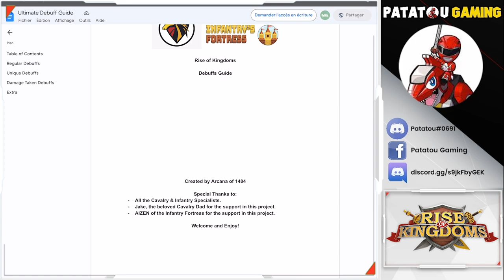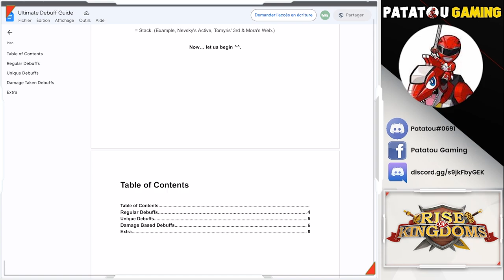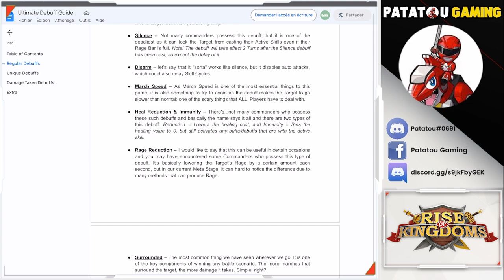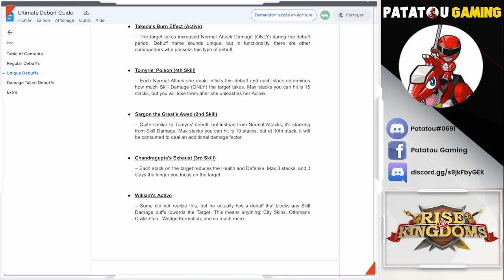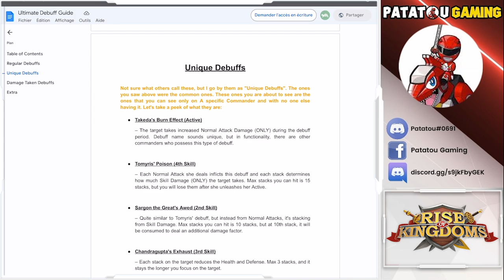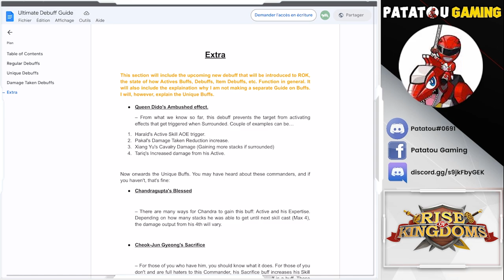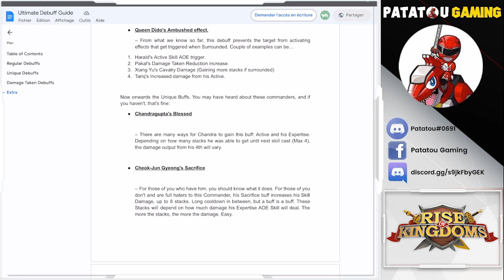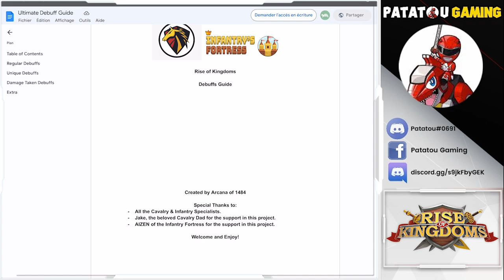DEBUFF STRATEGIC GUIDE! RISE OF KINGDOMS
Credit to Arcana from 1484